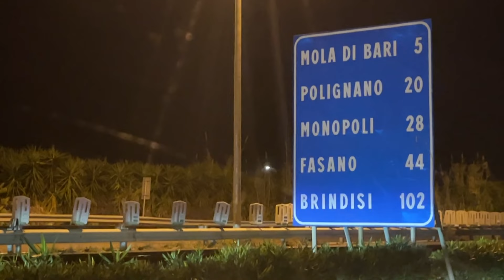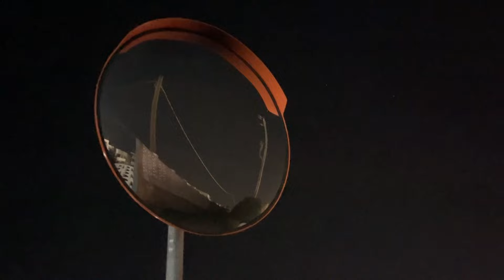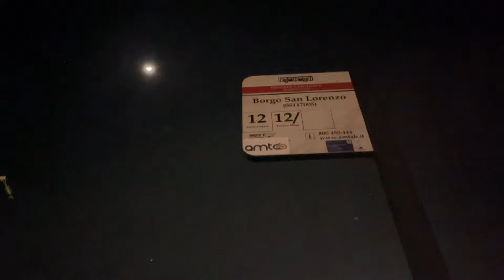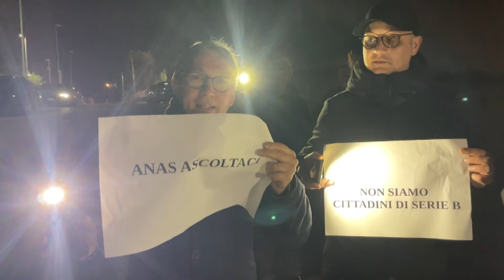Torre a mare, al buio i residenti della complanare ovest dopo i lavori di Anas sulla SS16